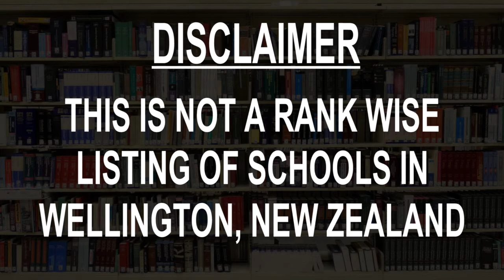Schools around Wellington, New Zealand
Must Watch.. Best Schools around Wellington

Click on Bell ICON to get the notification of New Videos.This is not rank wise listing of Top Schools in Wellington, it's the list of best Schools around Wellington as per the ratings given by our users.

Listed Schools:

Wellington High School
High school

Tawa College
High school

Onslow College
School

St Mark's Church School
School

New Zealand School of Music
University

Amesbury School
Primary school

Karori Normal School⁣
Primary school

Miramar Central School
School

Seatoun School & Community Emergency Hub
Primary school

Bellevue School
School